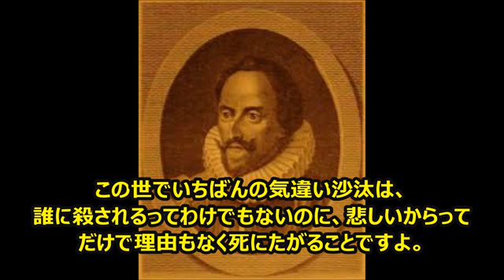【感動名言】一瞬で人生が変わる名言集 セルバンテス３